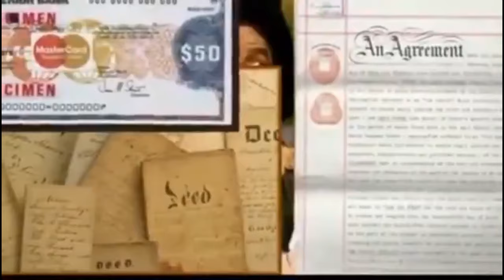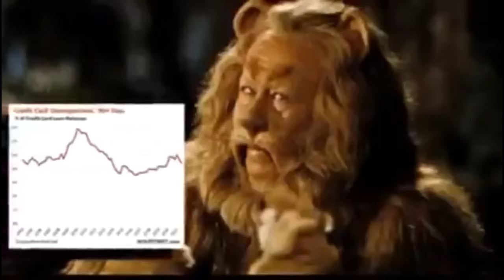The Wizard of Oz - A Walkthrough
You may contribute to the labours of content creation and subsequent growth for everyone who seeks to detach from the psychology of systemic deception. Contributions to the cause would help offset the toil, time and effort spent researching as close to the bone as possible as well as aiding ongoing live-streaming improvements. The gesture would be greatly appreciated.

A very warm welcome to Council of Nice Ears

This channel is dedicated to all the precious souls who’ve helped initiate the walking of a narrow journey path, one of growth and learning from the illusory system’s stimulations and life's profound inspirations.

The content here is predominantly related to a variety of taboo subjects including but not limited to:

* Hidden history
* Organised religion
* The occult
* Race
* Symbolism
* The 20th century
* Movie codes
* Health protocols
* Science and alchemy
* Politricks and current affairs
* Ancient civilisations and anthropology
* Language and etymology
* Historical figures

I trust you'll find the content at Council of Nice Ears informative and productive. Please don't hesitate to provide feedback, recommndations for improvement and the share of content associated information at . Alternatively you may also correspond on Telegram by locating @Council_of_Nice_Ears on a global search.

Much love and gratitude for your valuable participation and contribution!